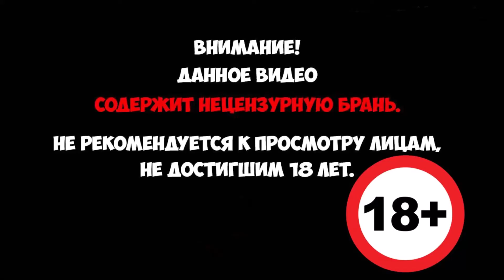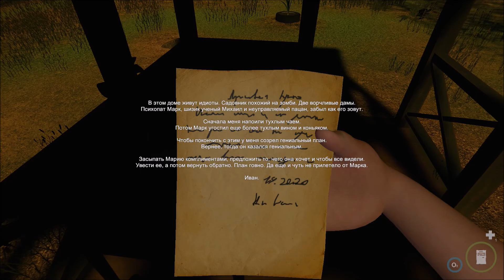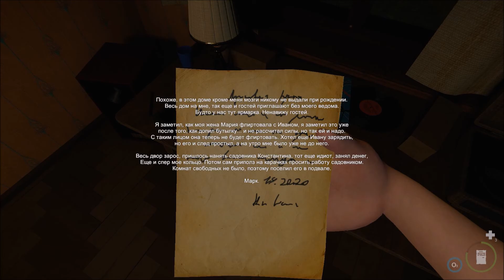Ghost Stories 2 - Дом с привидениями ► Инди Хоррор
Хоррор-квест-приключение в доме с паранормальными явлениями. Помоги герою понять, что произошло, спастись от разъяренных призраков и покинуть жуткое место.